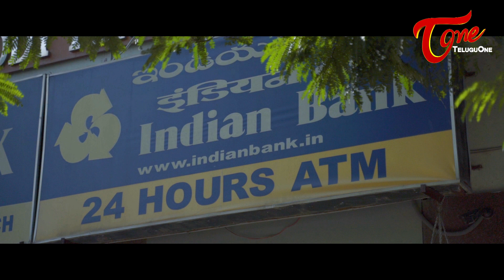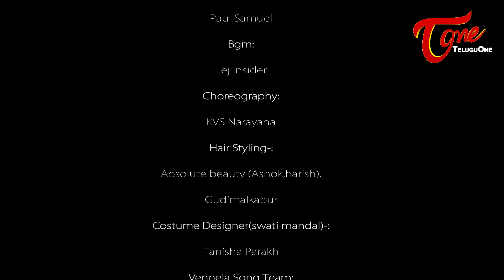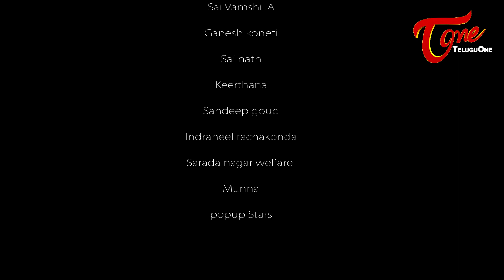Maanya | Latest Telugu Short Film 2020 | A Film by KVS Narayana | TeluguOne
Maanya Latest Telugu Short Film Written and Directed by KVS Narayana.

Banner : RM Productions
Cast : Krishna Sai, Swati Mandal, Bharadwaj Mokshagundam, Mahindra Ganachary (Brad Pitt), KVS Narayana, Sai Vamshi. R, Nithyanand, Chintapatla Suprasanna Devi, Akshay, Akshay Chopra
D.O.P, Editing & DI : D AJ Apple
Music Director : Paul Samuel
Choreography : KVS Narayana
Hair Styling : Absolute Beauty (Ashok, Harush)
Costume Designer : Tanish Parakh
Promotional Partner : Wawa Originals (Sateesh)
Creative Promotional Partner : Nritya, The Nation's Rock Beat
Publicity Design : Omkar Kadiyam
Producers : Rohit Venkat Kurumella (GMY)
Written & Direction : KVS Narayana